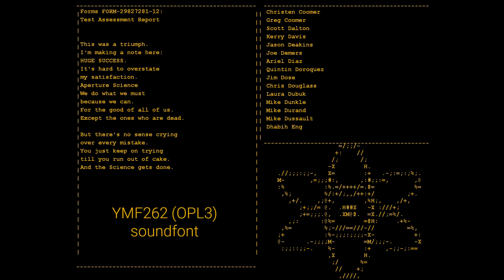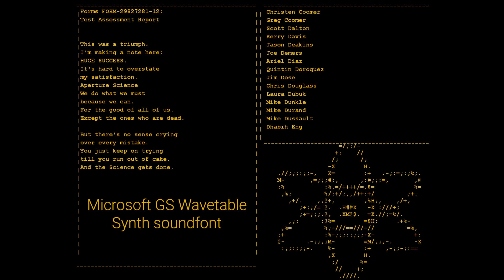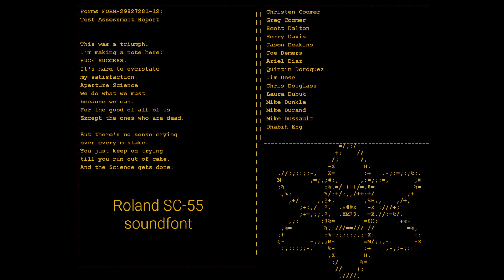Portal's Still Alive in 3 different soundfonts, also GLaDOS is here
00:00 GLaDOS introduction
'Still Alive' in three different flavours:
• YMF262/OPL3 00:18
• Microsoft GS Wavetable Synth 03:15
• Roland SC-55 06:10
09:07 GLaDOS again